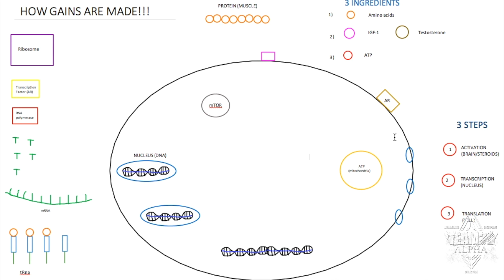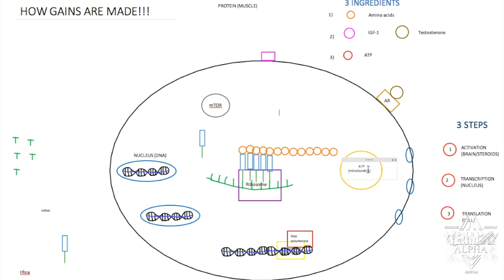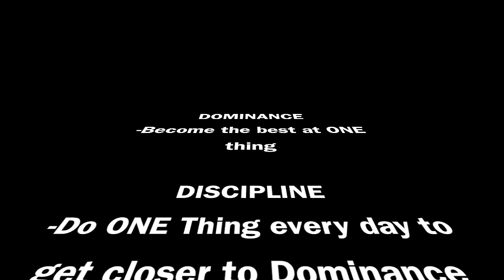HOW YOUR BODY BUILDS MUSCLE - THE AMAZING PROCESS !!!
For those of you that were wondering/confused, this is the simple process by which your body puts on GAINZ !!!

Facebook (personal): Jonathan Migan
Facebook Fan Page: Team 3D Alpha

● Art & Logos:
by Volen Cherkezov